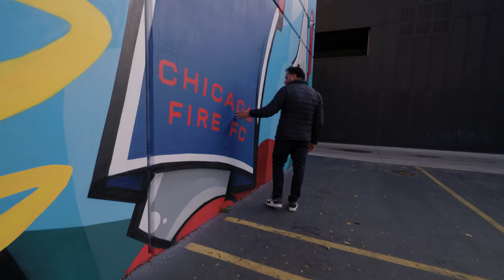Anthony Lewellen x Chicago Fire Brand Re-Launch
The Chicago Fire FC partnered with Muros to bring their brand relaunch to life by partnering with 4 local artists to activate murals within 4 Chicago neighborhoods.

With the new branding intended to represent all of Chicago and promote unity across the city, each artist was encouraged to create a mural that represented their own perspective of the team, the community, and the city.

Artists: Anthony Lewellen
Locations: West Loop